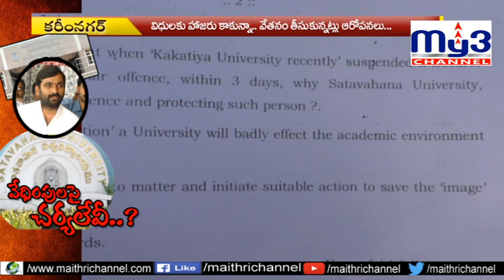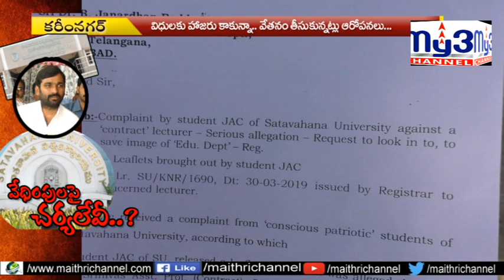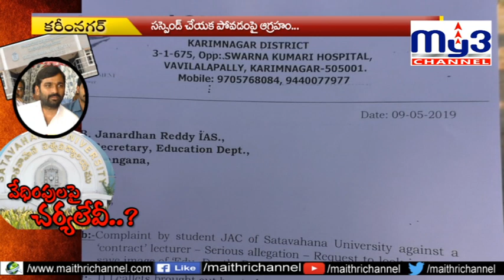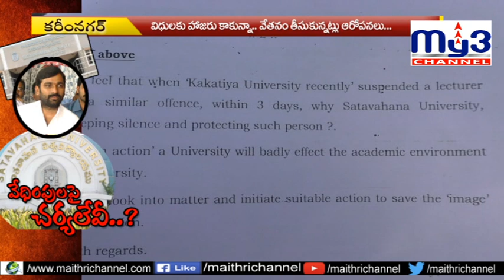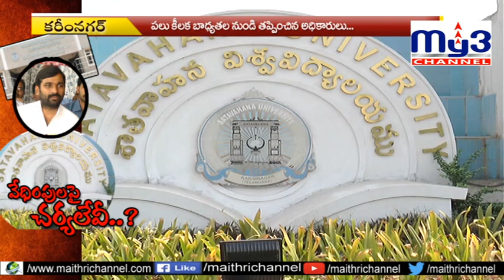My3 News 16.05.2019 ఫ్రొఫెసర్‌ వేధింపులపై చర్యలేవీ?..మైత్రి కథనం